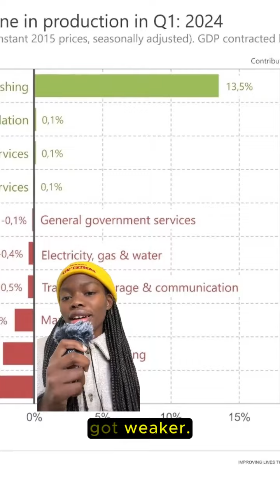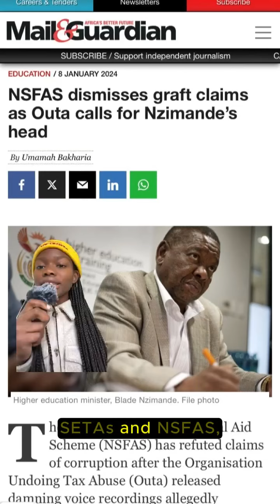Halving the rate of youth unemployment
How can we cut the rate of youth unemployment in half? These are the priorities of our community.